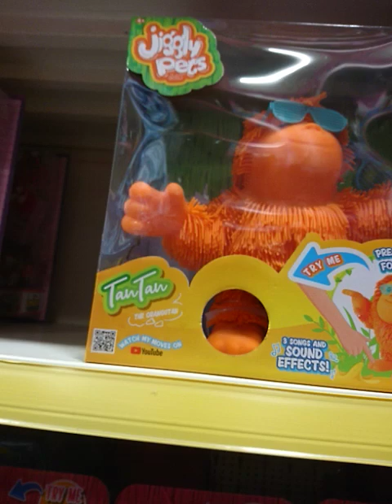Jiggly Pets Ape Tan Tan the Orangutan